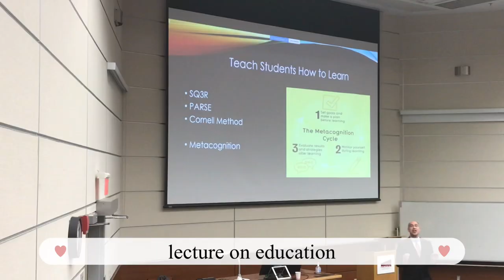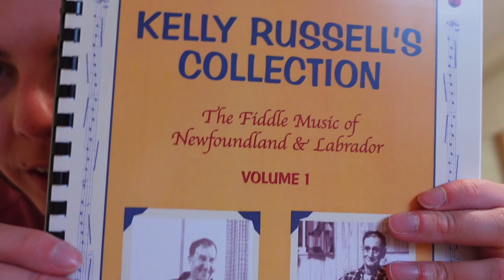Math PhD Vlog: travelling to a conference in St. John's, Newfoundland // grad student life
I got to go to the CMS Summer Meeting this year which was held in St. John's, Newfoundland, Canada.  I presented some of my research in the student research seminar part of the meeting, listened to some talks, and spent the rest of the time making new friends and enjoying myself in Newfoundland.

I have wanted to go to Newfoundland for a very long time, so I was so happy to have the chance!

About me ʕ♡˙ᴥ˙♡ʔ Hi, I'm Sonja! I'm a PhD student studying maths (representation theory) and I post videos at least every other week! I make study vlogs, grad school tips and advice based on my own experiences in grad school.  I also make art challenges/speed paints during weeks when I have more free time on my hands.  I really want to do a types of grad students cartoon speedpaint, but I need to dedicate a fair chunk of time for that haha. If you ever have any video suggestions or questions leave them in the comments! I appreciate if you subscribe! c:(´｡• ω •｡`) Watch next ヽ(*・ω・)ﾉ:What's on my iPad: ttps://youtu.be/ua-Rc_z4eL0Summer school vlog PhD Vlog in my backpack I got into grad school in math #1 connect!Studygram Insta

0:00 Intro
0:34 Chatting
3:12 My dorm room
3:47 Saturday
7:06 Study time lapse
8:14 Sunday
9:20 Cat cafe
10:20 Whale watching
10:57 A whale!!
11:28 Signal Hill